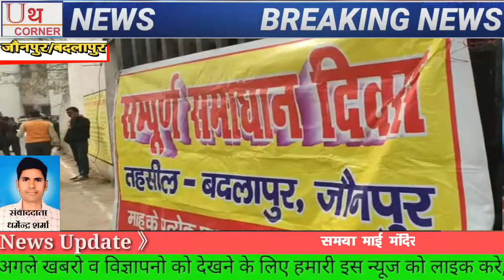बदलापुर जौनपुर तहसील सभागार में नवनिर्वाचित DM की अध्यक्षता में सम्पूर्ण समाधान दिवस हुआ सम्पन्न